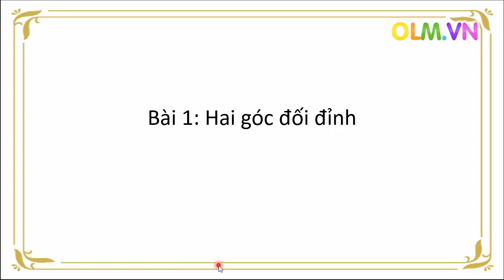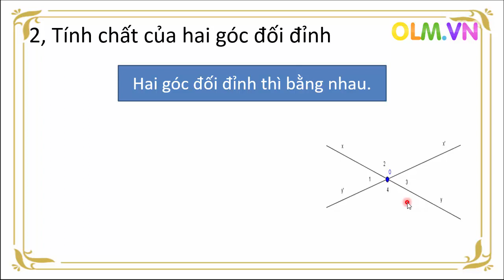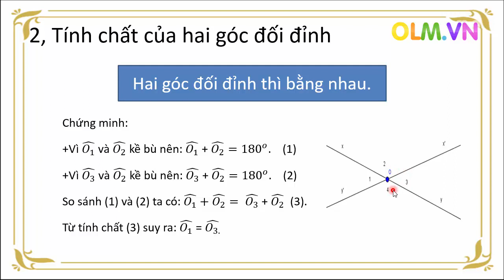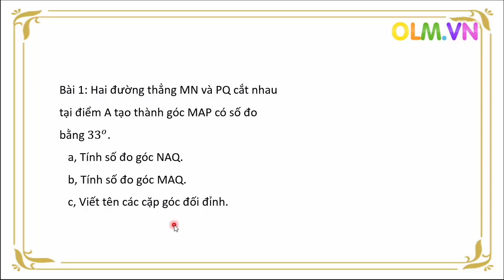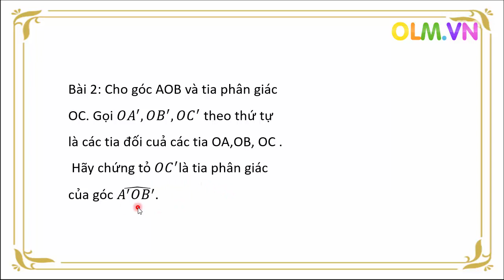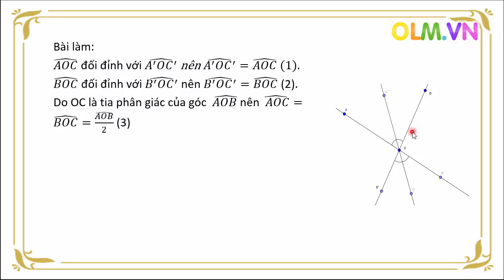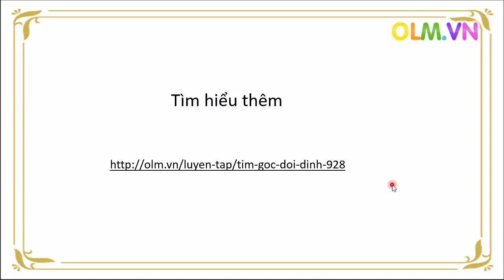HAI GÓC ĐỐI ĐỈNH - Toán lớp 7 [Online Math - olm.vn]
Bài giảng nêu ra định nghĩa cũng như tính chất của hai góc đối đỉnh. Bên cạnh đo OLM cũng trình bày một số bài toán cơ bản liên quan tới kiến thức hai góc đối đỉnh. Có một chú ý quan trọng là:
Hai góc đối đỉnh thì chung đỉnh và có số đo bằng nhau. Tuy nhiên hai góc chung đỉnh và có số đo bằng nhau lại chưa chắc là hai góc đối đỉnh.